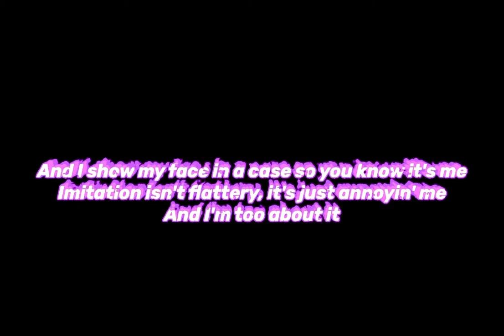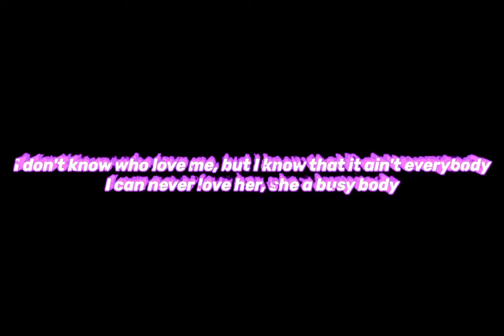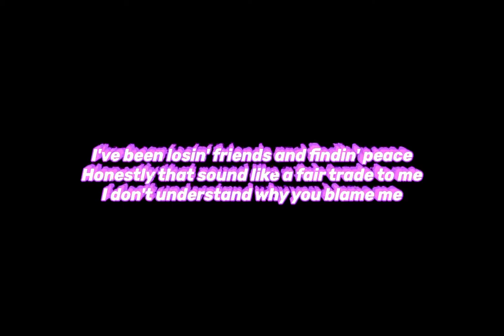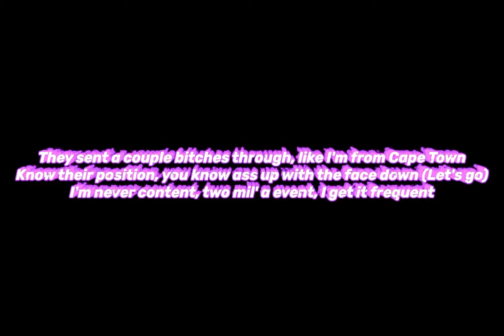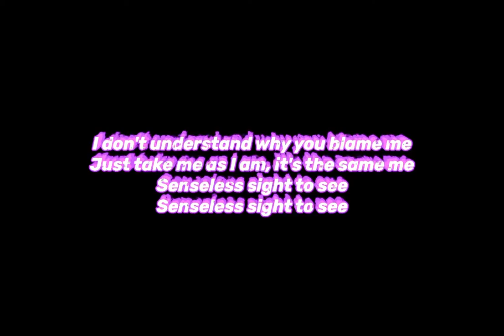Drake - Fair Trade ft. Travis Scott [Lyrics]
Recommend Use Headphones for best experience 🎧